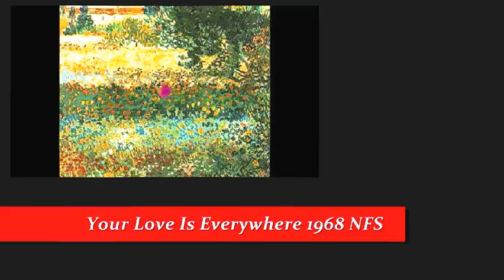PETULA CLARK - YOUR LOVE IS EVERYWHERE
"...now you belong to me... I know your love is everywhere...".